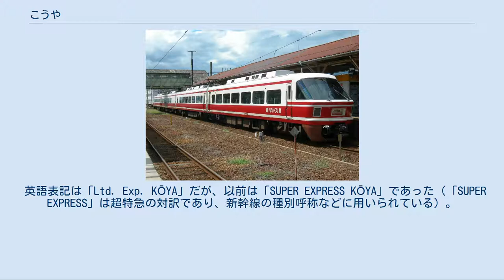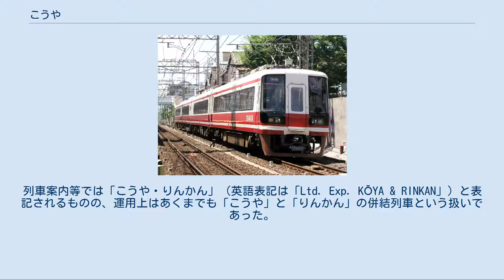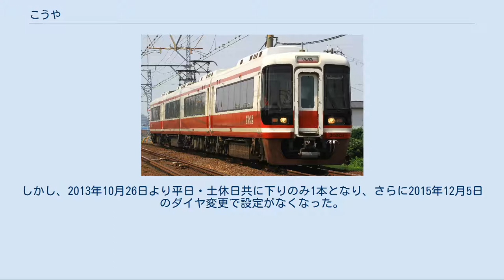こうや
こうやは、南海電気鉄道が南海高野線で運行する特急列車である。
 本項では同じく高野線の特急列車である「りんかん」についても記述する。
 「こうや」は難波駅 - 極楽橋駅間、「りんかん」は難波駅 - 橋本駅間の特急列車に付せられる名称である。
 難波駅 - 極楽橋駅間で全車座席指定の4連で運行される。
下り列車の橋本駅 - 極楽橋駅間の無停車運転中には、高野山の観光案内放送を常に流している（ケーブルカーとは少し内容が違う）。
 英語表記は「Ltd. Exp. KŌYA」だが、以前は「SUPER EXPRESS KŌYA」であった（「SUPER EXPRESS」は超特急の対訳であり、新幹線の種別呼称などに用いられている）。
 冬季に車両定期検査を行うため、その期間の土曜日・休日には「りんかん」となる列車および運休となる列車がある。
これは、極楽橋駅まで乗り入れられる特急用車両が30000系と31000系の計3本であり、土曜日・休日は通常その3本全てが車庫に残ることなく営業運転を行うことから、車両不足が生じるためである。
11000系が検査を行う場合でも「りんかん」となる列車は「こうや」にはならない。
同期間の運行時は駅掲出のポスターなどで予告される。
 難波駅 - 橋本駅間で運行され、「こうや」と同様、全車座席指定で4連の列車と8連の列車がある。
8連の列車は平日のみ朝に1往復運行されている。
2000年12月22日までは全列車4連運行であった。
英語表記は「Ltd. Exp. RINKAN」。
 大半の列車が橋本駅で極楽橋駅・高野下駅発着の列車との接続に考慮されている。
そのため下り列車は急行と同様、列車名の前に「高野山・極楽橋連絡」や「高野下連絡」を冠して案内されることが多い。
これにより運行区間内輸送のみならず、「こうや」・快速急行・急行を補完しつつ、橋本駅での接続により高野山へのアクセスも担っている。
 前述「こうや」の項にもあるように、特に橋本駅で各駅停車との接続が良好な便においては難波駅 - 極楽橋駅間を「こうや」並みの1時間25 - 30分前後で利用できる便も多い。
また河内長野駅で、朝ラッシュ時の上り列車は難波駅行きの急行、夕方ラッシュ時以降の下り列車（一部列車を除く）は林間田園都市駅行きとの接続が考慮されている。
 前述の通り、車両定期検査を行う期間の土曜日・休日には「こうや」に代わって運行する列車がある。
また、人身事故など列車の運行障害が発生した場合、泉北線直通の一般列車および泉北ライナー同様、真っ先に運休となる。
 2000年12月23日から2015年12月4日まで運行されていた「こうや」と「りんかん」の併結列車。
難波駅 - 橋本駅間は8連（極楽橋側4両が「こうや」、難波側4両が「りんかん」）、橋本駅 - 極楽橋駅間は「こうや」単独の4連となる。
橋本駅で増解結を行う。
列車案内等では「こうや・りんかん」（英語表記は「Ltd. Exp. KŌYA & RINKAN」）と表記されるものの、運用上はあくまでも「こうや」と「りんかん」の併結列車という扱いであった。
そのため号数も別になっており、当編成の「りんかん」には「こうや」の号数に80を加えた番号が付与されていた。
ただし、列車番号は共通であった。
 当初は平日1往復のみであったが2005年10月16日より土休日の下りにも1本運行されるようになった。
しかし、2013年10月26日より平日・土休日共に下りのみ1本となり、さらに2015年12月5日のダイヤ変更で設定がなくなった。
 各列車とも共通（前述の通り、「りんかん」は難波駅 - 橋本駅間の運行） 各列車とも共通。
大人料金（小児半額・10円未満切り上げ）。
 なお、 りんかんに関するカテゴリ: